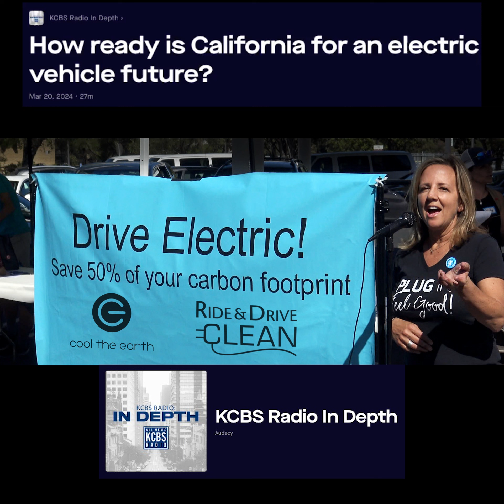Carleen Cullen on KCBS In Depth March 20 2024